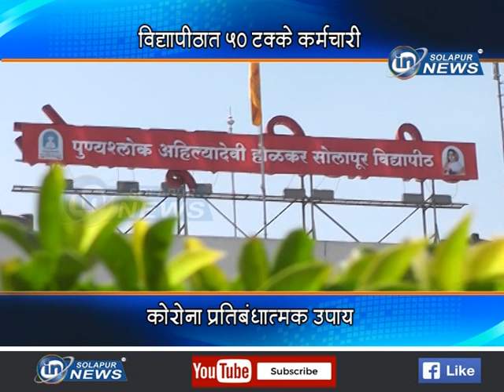विद्यापीठात ५० टक्के कर्मचारी... कोरोना प्रतिबंधात्मक उपाय...